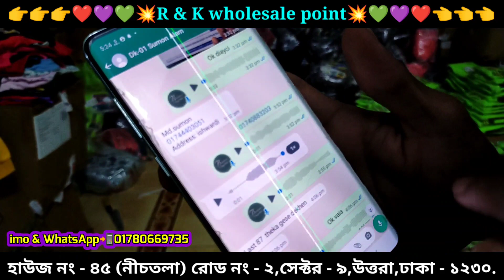বাচ্চাদের শীতের পোশাক হুডি সোয়েটশার্ট কিনুন পাইকারি|Buy kids winter wear wholesale from buying house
*আর এন্ড কে হোলসেল পয়েন্ট *
হাউজ নং-৪৫, (নীচতলা) রোড নং-০২
সেক্টর -০৯,উত্তরা,ঢাকা।

*বেষ্ট কালেকশন
মেম্বার মার্কেট ,নাভানা সি এন জি ,দোকান নম্বর:০৭বি
গলি নম্বর: 03 ,সেক্টরঃ ০৯,উত্তরা ,ঢাকা.

*হোলসেল পয়েন্ট:০১*
 হাসনাহেনা মার্কেট ,দোকান নং-০২, নাভানা সিএনজি রোড
সেক্টর নং-০৯ উত্তরা , ঢাকা

দেশের যে কোন প্রান্ত থেকে অনলাইনে যোগাযোগের মাধ্যমে কেনাকাটা করুন পাইকারী।

ঢাকার বাহিরে কুরিয়ার এর মাধ্যমে কন্ডিশন এ মাল ডেলিভারি দেওয়া হয়।